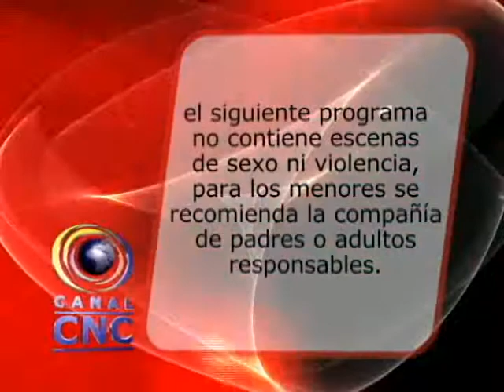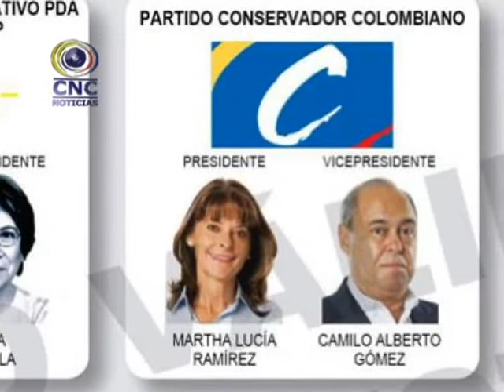CNC NOTICIAS BUGA 22 DE MAYO DE 2014